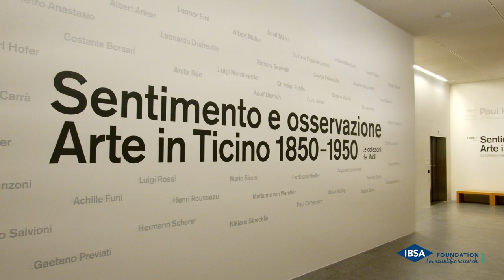La Scienza a regola d'Arte - Tobia Bezzola talks about the 10 dialogues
Exploration into the Unknowns: Julius von Bismarck e Tamara Vázquez Schröder in conversation
Interview with the director of MASI, Tobia Bezzola
Lugano, November 17th 2022